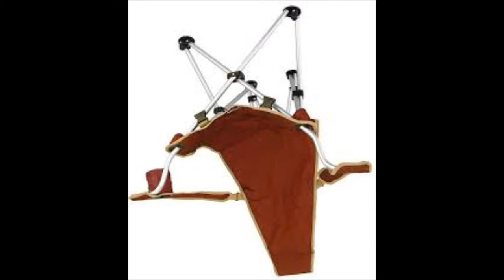Folding Chairs Song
Here is another random song about a random object. All pictures were obtained from Google Images.